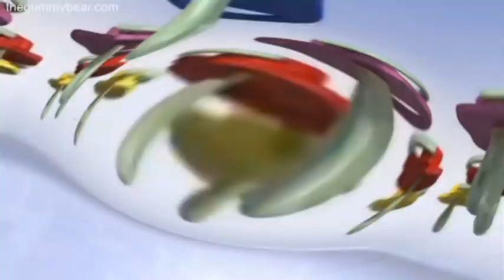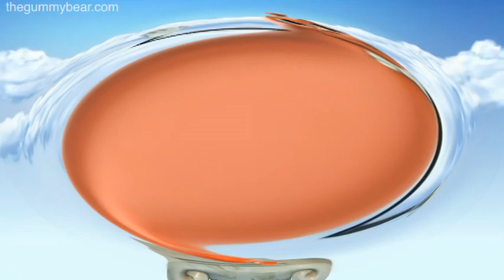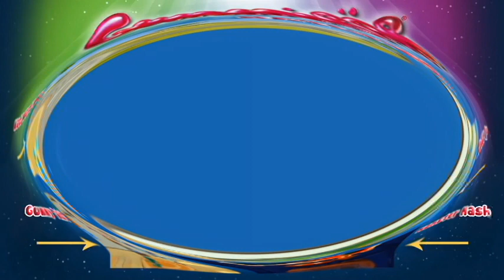Gummy Bear Megamix 2020 Bubble Up Twist In Super Duper Low Pitched